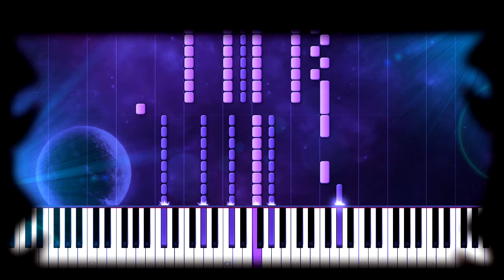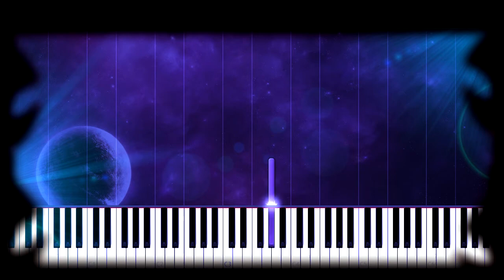Liszt - Etude 9 in A Flat Maj- S. 136 - Study in twelve exercises-Tutorial, Étude en douze exercice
Piano Tutorial

Sampling-
Yamaha CF3S Concert Grand.

Mixing-
Yamaha DGX-660.

Midi-
Kuns der fuge.

Indications -
Allegro grazioso

Movements/Sections - Series of 12 pieces.

10. Moderato (F minor)

11. Allegro grazioso (D♭ major)

12. Allegro non troppo (B♭ minor)

S. 136